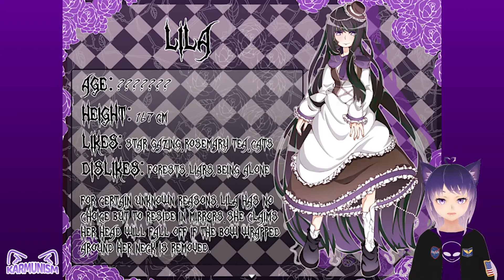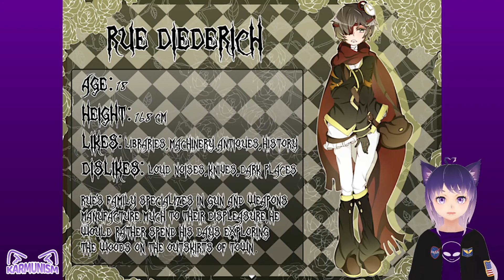There's a lady in the mirror?? (Let's Play: Träumerei - Part 2)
─── ･ ｡ﾟ☆: *.☽ .* :☆ﾟ. ───

Träumerei is an original Horror RPG game created in VX Ace. The game is focused on exploration, story, and characters. It contains original art, graphics, and sprites.

─── ･ ｡ﾟ☆: *.☽ .* :☆ﾟ. ───